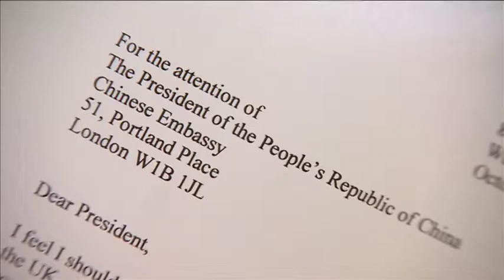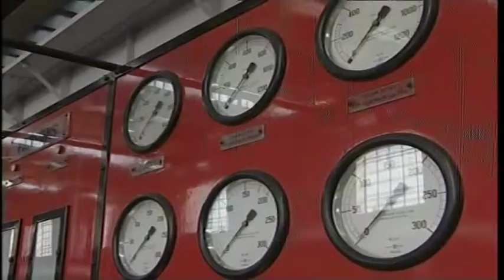PLANS FOR CHINESE DESIGNED NUCLEAR POWER STATION IN ESSEX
In October 2015, the Govt announced a proposal to allow China to design a new nuclear power station at Bradwell-on-sea in Essex. Campaigners on Mersea Island, opposite Bradwell, are horrified,  but others say it would create much-needed jobs.